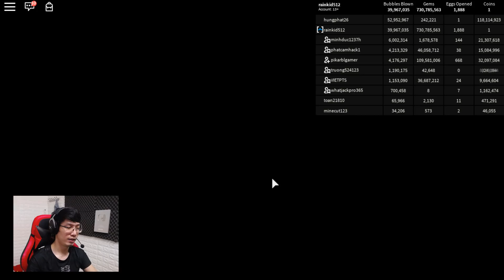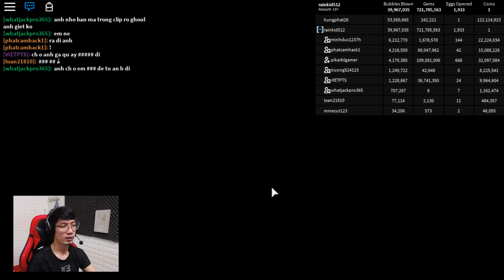LẦN ĐẦU GÀ MỞ RA ĐƯỢC NHỮNG CON PET MẠNH NHƯ THẾ NÀY TRONG UPDATE 20 BUBBLE GUM SIMULATOR (Roblox)